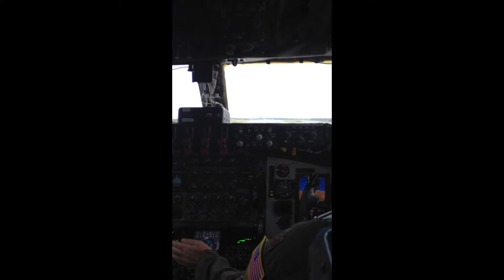NASA - Landing a KC-135 at the Kennedy Space Center!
NASA - Landing a KC-135 at the Kennedy Space Center! Where the Space Shuttle is and Space X!